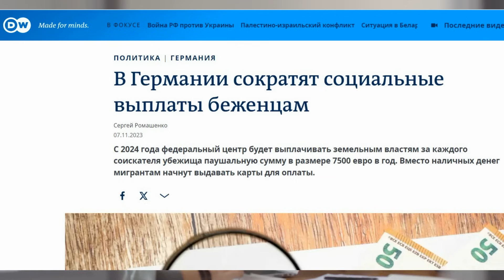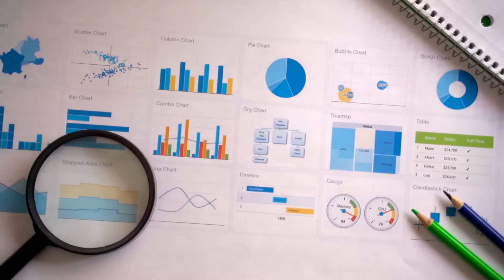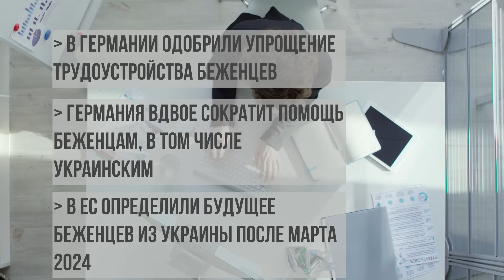Карточки вместо денег / Новые правила для беженцев в Германии / Беженцы из Украины 2023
Вы попали на канал Liliya Redfox

Ну что, друзья,  вчера появилась новость о том, что с 2024 года в Германии изменяются правила приёма беженцев и людей, которые просят временное убежище от военных действий.

Я давно об этом слышала, но скажу честно,  я думала,  что такого формата не будет и это всё только разговоры.

Давайте сейчас, посмотрим саму новость. Я её взяла на этом сайте
Вы можете зайти и ещё раз перечитать всю информацию.

Итак, Федеральный центр и федеральные земли Германии после многомесячных споров согласовали новый порядок распределения расходов на расселение и содержание беженцев.

В ходе заседания в Берлине в ночь на вторник, 7 ноября, канцлер ФРГ Олаф Шольц  и главы земельных правительств договорились, что с 2024 года федеральный центр будет выплачивать земельным властям за каждого соискателя убежища сумму в размере 7500 евро в год.

Кроме того, решено сократить социальные выплаты соискателям убежища, которые находятся в Германии более полутора лет, а также будет сокращен объем бесплатных медицинских услуг на более длительный срок.

Кроме того, подлежащие защите мигранты, беженцы из Украины, в случае если они по истечении 36 месяцев еще будут проживать в общежитиях с питанием, будут получать на продукты лишь те суммы, "которые им действительно необходимы".

На встрече в Берлине также решено выдавать беженцам специальную карту для оплаты услуг, что ограничит их доступ к наличным деньгам. С этой целью рабочая группа до конца января должна разработать соответствующую модель.

Министр финансов ФРГ Кристиан Линднер  выразил удовлетворение компромиссом, указав, что это не только облегчит финансовое положение земель и коммун, но и "ослабит притягательную силу социального государства Германия" для мигрантов.

В любом случае, друзья. Уже есть несколько позиций, которые будут изменены с 2024 года. Об этом есть уже не одно видео на моём канале. И там, что касается и интеграции, и выхода на работу и так далее.

Поэтому, желаю всем хорошо устроиться в Германии, найти себе работу, подходящее жильё, устроить детей в сады, школы и другие учебные заведения, т.е. одним словом, желаю вам всем хорошей и быстрой интеграции и тогда всё будет хорошо.